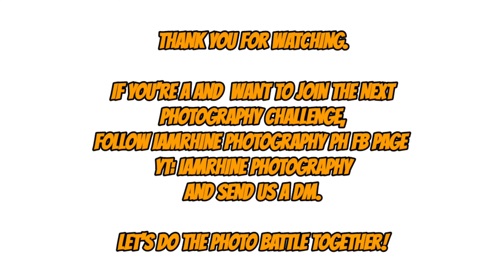PHOTO BATTLE PHILIPPINES EP 1 | NEOPOLITAN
Hey There!   Come and Join us Do the Famous Challenge : HAYDEN's FAMOUS PHOTO BATTLE. I gathered up 5 Incredible Photographers to participate. Come and Watch us conquer the World of Photo Battle. Check out Who's Going to Win!

.rJ Track Info:
Title: Fuzz by Peyruis
Genre and Mood: Dance & Electronic + Funky
Easily copy and paste credit text from our website (perfect for mobile).